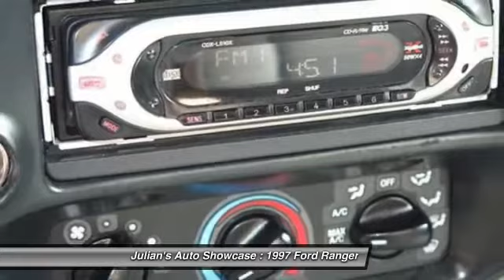1997 Ford Ranger Supercab XLT New Port Richey FL 34652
1997 Ford Ranger Supercab XLT

This vehicle is located at:

6404 US Highway 19 North